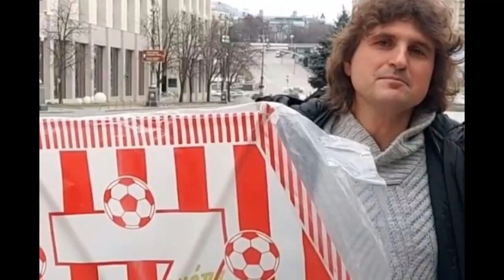ΟΛΥΜΠΙΑΚΟΣ - ΟΥΚΡΑΝΙΑ | Ο Τάσος Τσιάμης για τον πόλεμο στην Ουκρανία και τον ΟΣΦΠ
Ο Τάσος Τσιάμης, ο οποίος είναι Έλληνας επιχειρηματίας, κάτοικος Κιέβου και φίλαθλος του Ολυμπιακού μίλησε στην εκπομπή CONTROL με τον Γιώργο Ζαγόρα. Μετέφερε την κατάσταση που επικρατεί αυτήν τη στιγμή στην Ουκρανία λόγω του πολέμου και σχολίασε τον χθεσινό (27/07) αγώνα των «ερυθρόλευκων». Ακούστε όλα όσα είπε στον LIBERO1074.